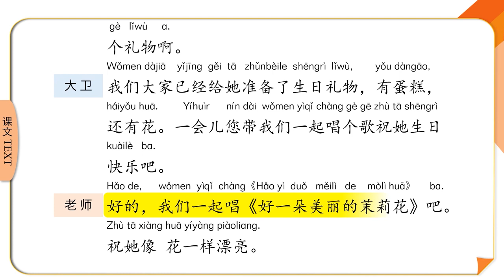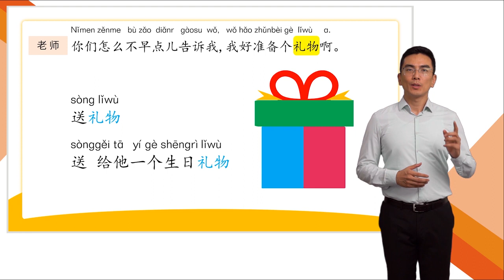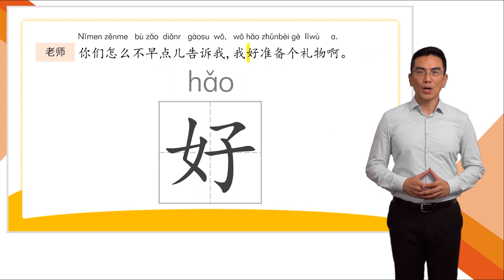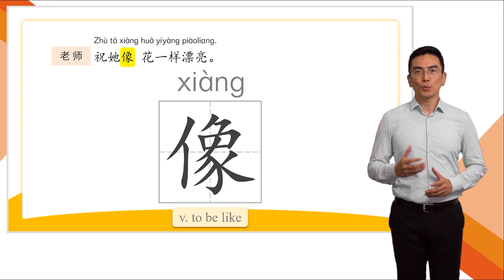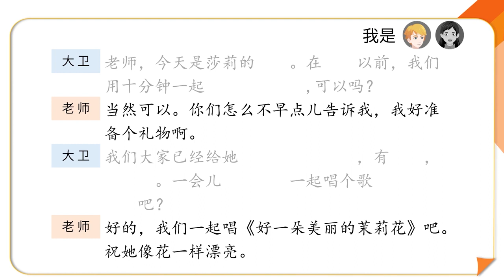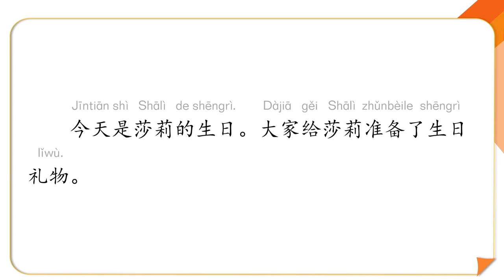[HSK Standard Level 3] Lesson 10: Happy birthday to you 10.1 汉语普通话学习平台 中文授课平台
HSK Standard Conversational Course (Level 3)
The HSK Standard Conversational Course aims to improve learners' Chinese conversational ability, draw on research results in the field of teaching Chinese as a foreign language, lay stress on the illustrative role typical contexts play and in order to cultivate learners' ability to make full use of the words and expressions they' ve learned by adapting them to various new contexts. This HSK Standard Conversational Course series consists of five volumes, volumes 1 to 3 correspond to the HSK LevelⅠ to Ⅲ syllabi and volumes 4 and 5 correspond to the HSK Level Ⅳ syllabus, which with the writing concepts of "combining testing with teaching", "promoting teaching by testing" and "promoting learning by testing". Upon completion of each volume, learners will have the necessary communication skills and will be able to attend the corresponding HSK and HSKK test, so as to improve the passing rate during the learning process.This course is the text supporting animation for volume 3. Including 16 lessons such as "Welcome back to Beijing", "Your room is really clean" and "Your Chinese is getting better and better". There are 2 texts in each lesson, 32 animation videos in total with each about 5 minutes. The text is short and concise in content and vivid in presentation, which is convenient for learners to efficiently learn Chinese oral communication ability in fragmented time. The animation is dubbed in Chinese with no subtitles.
Lesson 1: Welcome back to Beijing
Lesson 2: Your room is really clean
Lesson 3: Your Chinese is getting better and better
Lesson 4: Are we going to the bookshop or to the store first
Lesson 5: You should have paid attention to wear more clothes
Lesson 6: He who doesn't reach the Great Wall is not a true man
Lesson 7: Today is almost the same as the history
Lesson 8: What time is your flight
Lesson 9: Keep exercising to stay healthy
Lesson 10: Happy birthday to you
Lesson 11: I have no time to watch a movie
Lesson 12: The book is very interesting
Lesson 13: You'll surely get success as long as you stay hard
Lesson 14: It sounds a bit like your name
Lesson 15: Spend your time on exercising
Lesson 16: I don't worry about exams at all